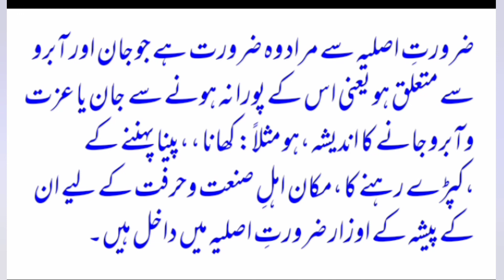Qurbani | Qurbani Ka Masail | Qurbani Kis Par Wajib He | Qurbani 2021 | قربانی کے مسائل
Qurbani ka Masail
Qurbani kis par wajib he
Qurbani 2021